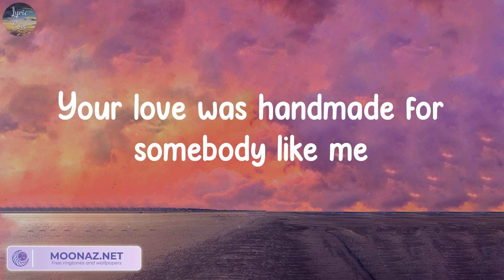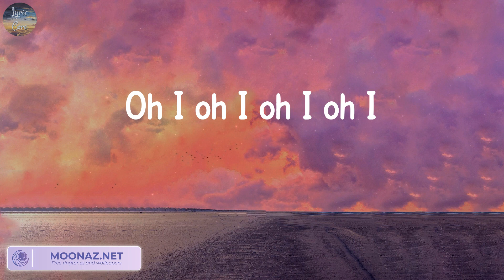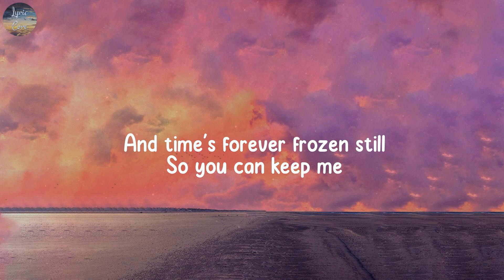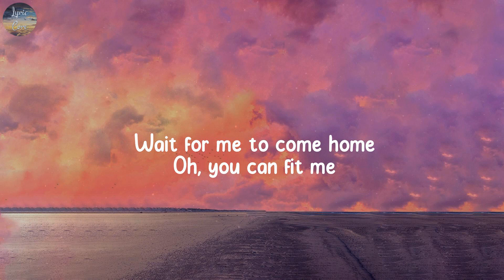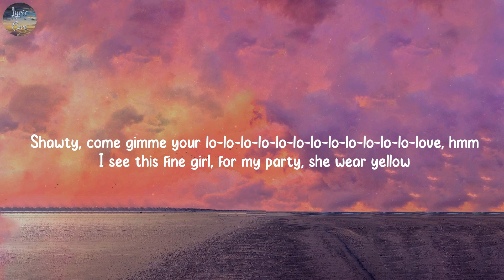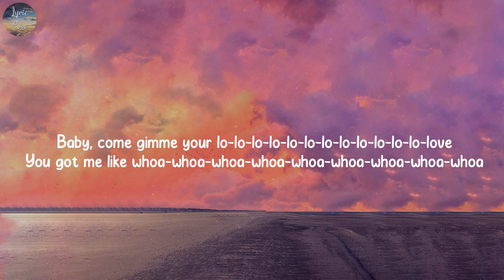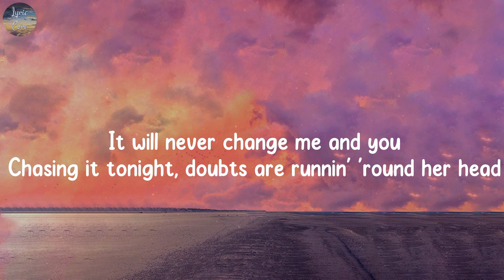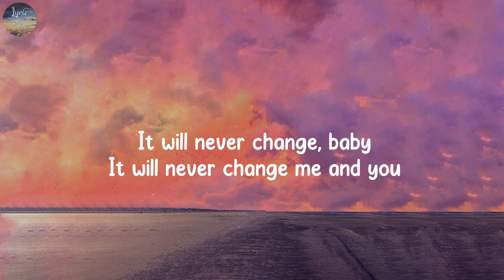Shape of You, Photograph - Ed Sheeran, Ed Sheeran,...(Lyrics)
Lyrics Shape of You:
Oh—I—oh—I—oh—I—oh—I
I'm in love with your body
Oh—I—oh—I—oh—I—oh—I